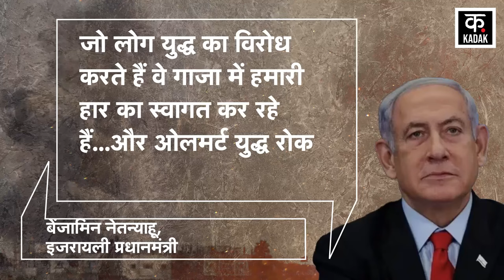Israel Palestine War :Benjamin Netanyahu करेंगे रफा पर हमला! किसने कही युद्ध रोकने की बात | News18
Israel Palestine War :Benjamin Netanyahu करेंगे रफा पर हमला! किसने कही युद्ध रोकने की बात | News18 Urdu